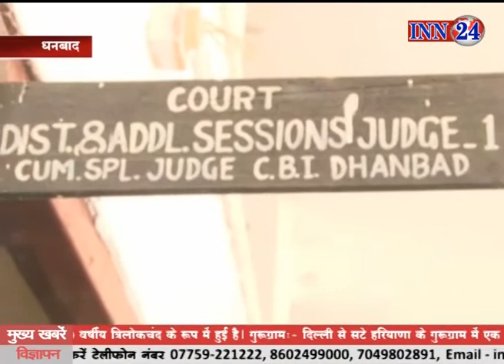INN 24 News 23 06 2018